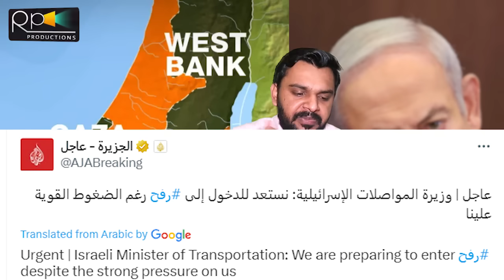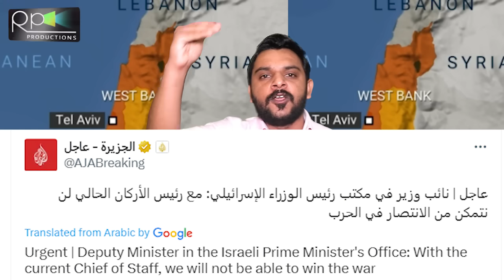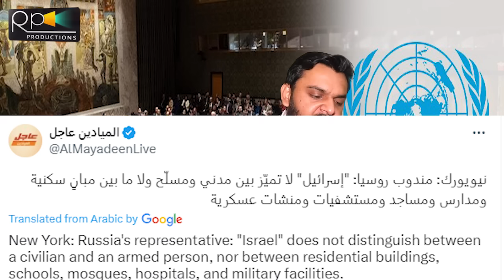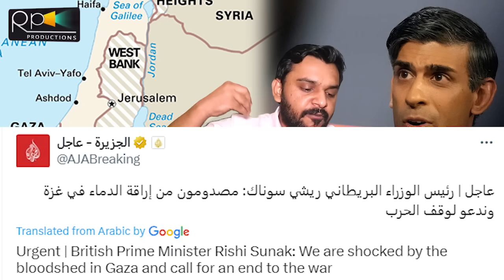Breaking,28 Embassies Closed, Russia China Big Move, US Congress And UK PM Left Israel Huge Loss